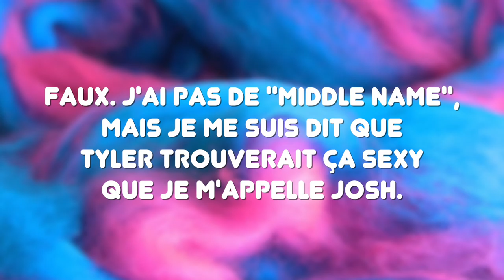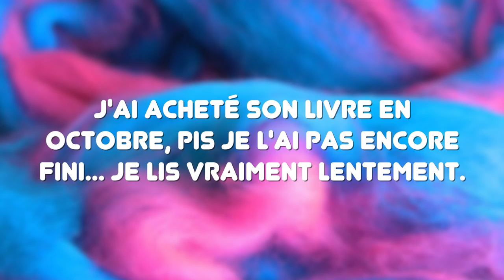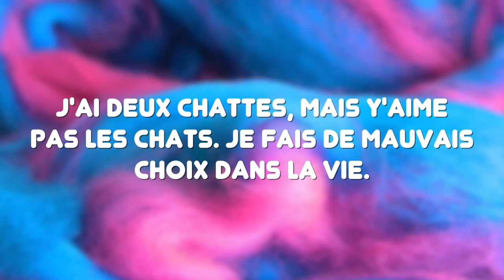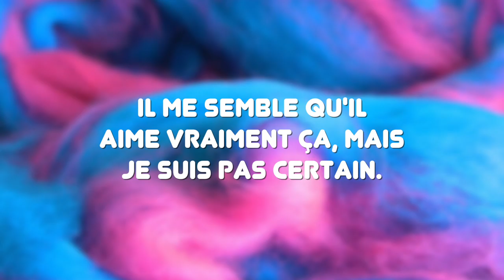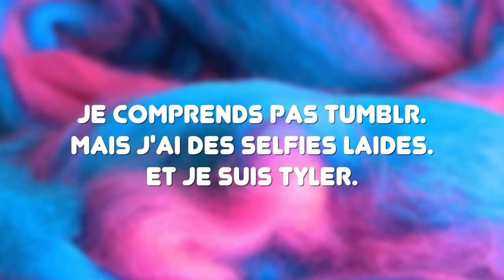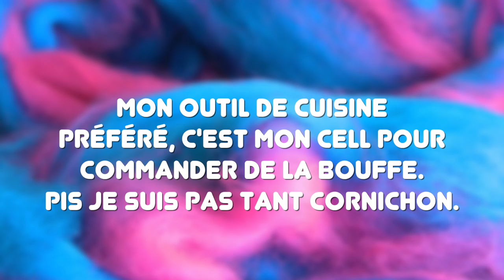GET TO KNOW ME // @TylerOakley m'a tweeté! | PL Cloutier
I do the Get to know me tag in english for my new Twitter friend, Tyler Oakley !!! (J'espère qu'il va avoir le kick sur moi... On est tellement pareils!)

Questions du tag "Get to know me"

1. What is your middle name?
2. What was favorite subject at school?
3. What is your favorite drink?
4. What is your favorite song at the moment?
5. What is your favorite food?
6. What is the last thing you bought?
7. Favorite book of all time?
8. Favorite Color?:
9. Do you have any pets
10. Favorite Perfume?
11. Favorite Holiday?
12. Are you married?
13. Have you ever been out of the country, if so how many times?
14. Do you speak any other language?
15. How many siblings do you have?
16. What is your favorite shop?
17. Favorite restaurant?
18. When was the last time you cried?
19. Favorite Blog?
20. Favorite Movie?
21. Favorite TV shows?
22. PC or Mac?
23. What phone do you have?
24. How tall are you?
25. Can you cook?

RETROUVEZ MOI!